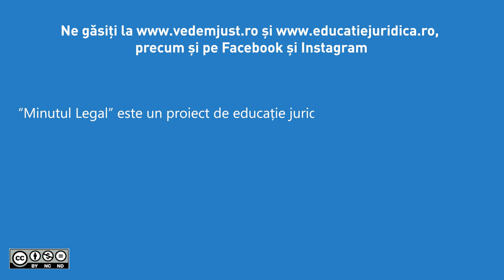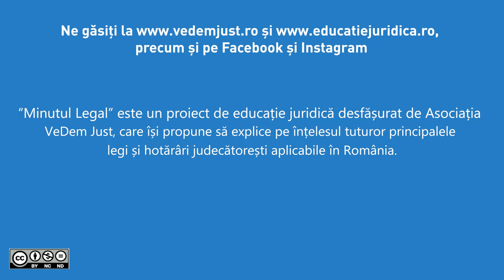Minutul Legal 1: Zilele de sărbătoare legală în care nu se lucrează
Minutul Legal este un proiect al VeDem Just ce a debutat în ianuarie 2022. El este parte din programul național de educație juridică desfășurat de asociație începând cu anul 2016.

Primul episod prezintă cele 15 zile declarate în România ca zile de sărbătoare legală în care nu se lucrează.